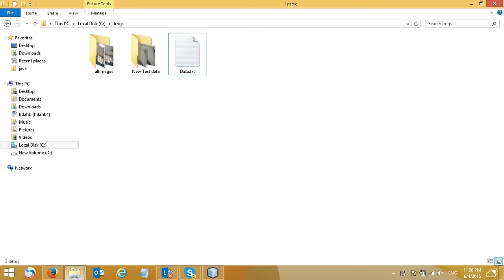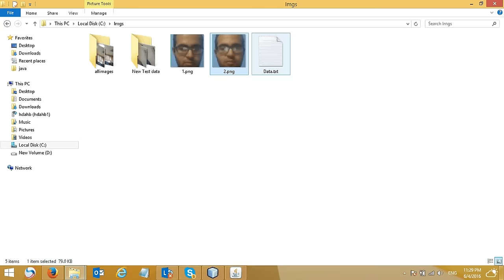Real Time Face Detection & Recognition (Java Appliaction)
Mohammed.A.Youssif